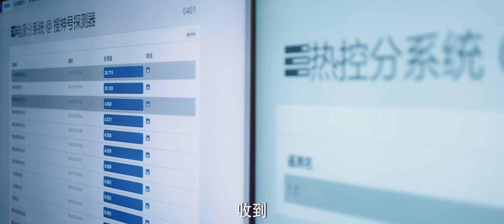小夫妻甜蜜一夜，于途心疼娇妻太“操劳”，故意关掉晶晶的闹钟。| 你是我的荣耀 You Are My Glory 🔥中国电视剧